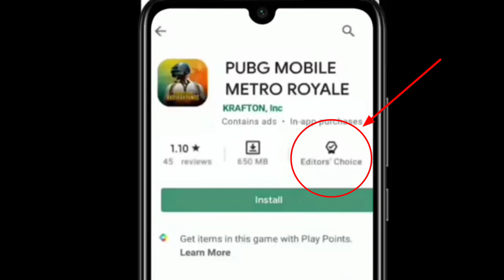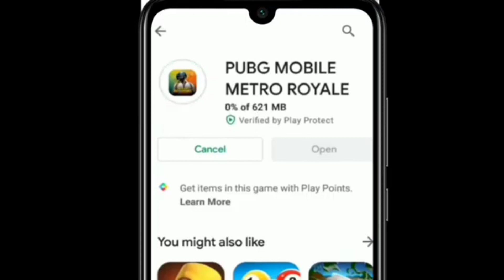सब ने बानया Chu**ya | Proof ke sath | Pubg mobile india fake news | Pubg mobile india Official video